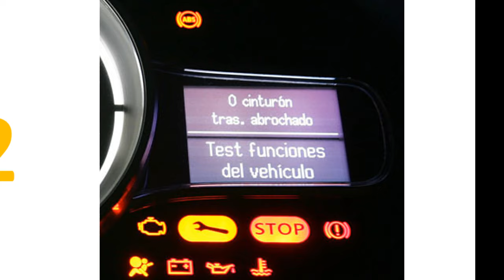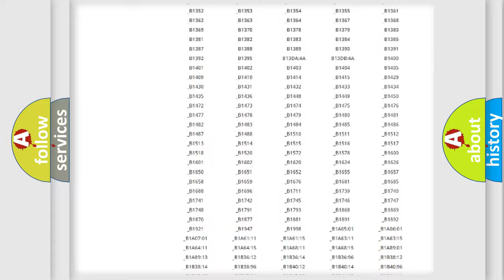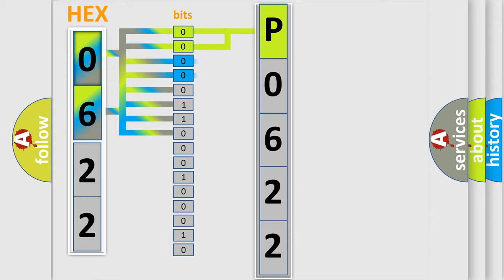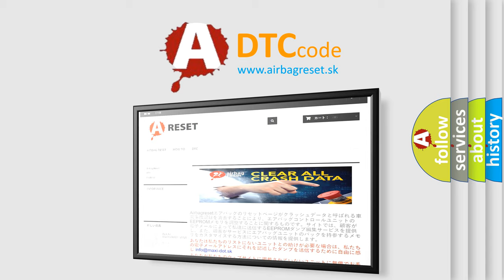DTC Oldsmobile P0622 Short Explanation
Contents:
0:21 Basic DTC analysis according to OBD2 protocol standard.
1:48 Insight into programming
2:58 A diagnostically understandable description of the Diagnostic Trouble Code
3:05 Basic error definition

Make
Oldsmobile
Code
P0622
Definition
Front Inner Sonar Sensor
Description
Front sonar sensor,  RH inner,  malfunction
Cause
Replace sonar sensor